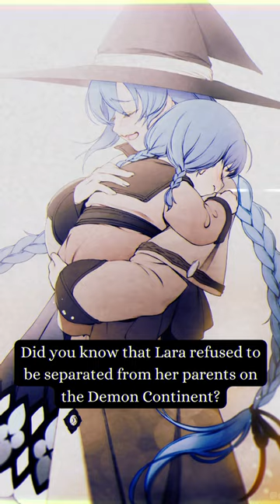Lara's Choice - Refusing Separation || Mushoku Tensei